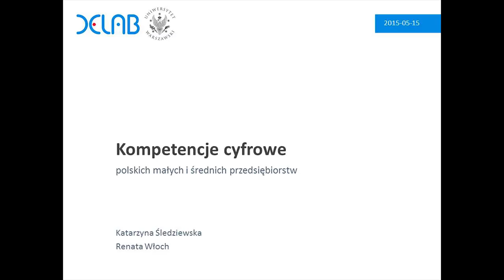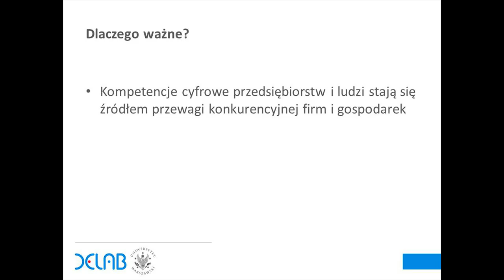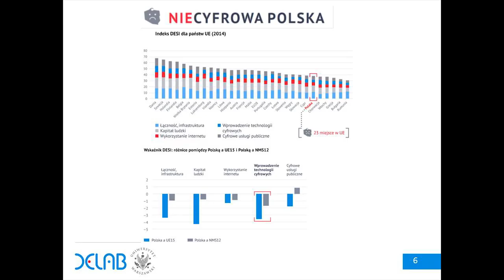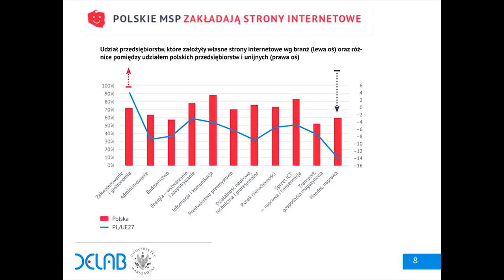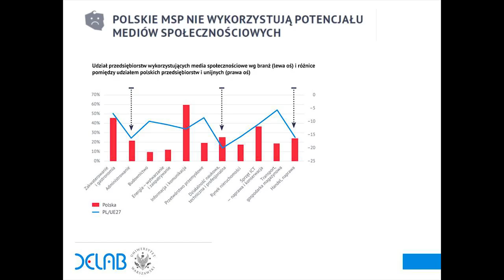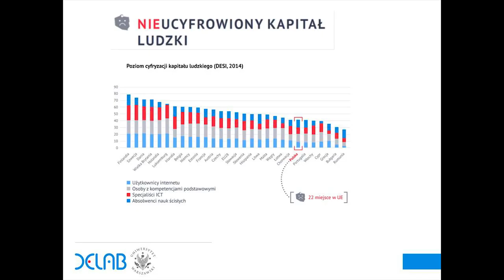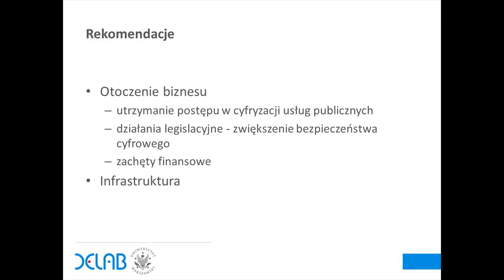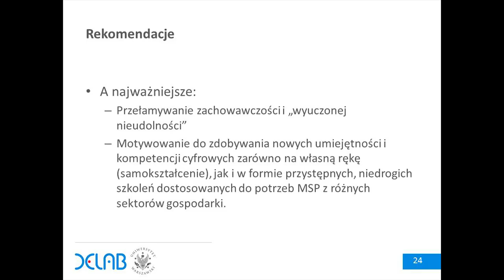DELab TALKS: POLSKIE PRZEDSIĘBIORSTWA W CYFROWEJ EUROPIE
W środę 13 maja o godzinie 16:00
Dr hab. Katarzyna Śledziewska oraz Dr Renata Włoch wygłosiły wykład:

POLSKIE PRZEDSIĘBIORSTWA W CYFROWEJ EUROPIE
KOMPETENCJE CYFROWE MSP

6 maja 2015 r. Komisja Europejska ogłosiła strategię Jednolitego Rynku Cyfrowego. Czy polskie MSP są przygotowane na szanse i zagrożenia związane ze wzrostem konkurencyjności w warunkach cyfrowej gospodarki? Czy polscy przedsiębiorcy i pracownicy dysponują kompetencjami cyfrowymi i potrafią je rozwijać? Jakie są bariery wdrażania cyfrowych technologii w małych i średnich przedsiębiorstwach? Na te i inne pytania spróbujemy odpowiedzieć posiłkując się danymi DESI (Digital Economy and Society Index) i Eurostat.

Dr hab. Katarzyna Śledziewska Program Ekonomiczny – Innovation&Smart Economy
Dr Renata Włoch Program Społeczny – Jobs&Skill for the Future

Miejsce:
BUW, ul. Dobra 56/66 Warszawa, sala 315